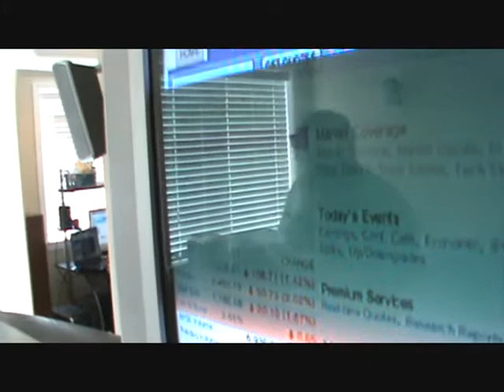Stock Market Crash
Lead prices sky rocketing!